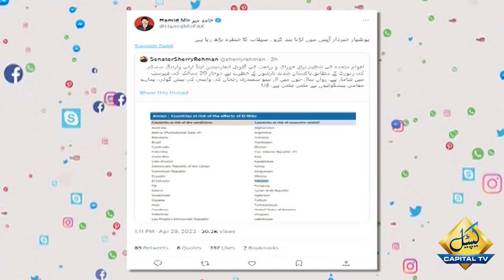Journalist Hamid Mir bashes on PDM Govt and PTI | Capital TV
Hamid Mir and Irshad Arif Exposed General Bajwa Pro India Policy | Capital TV